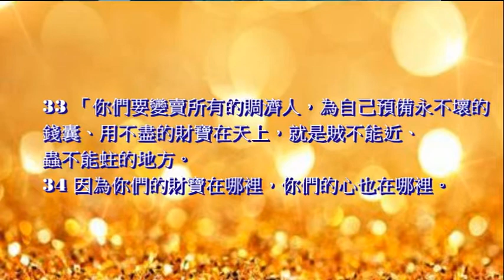積攢財寶在天上（路12:33）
路加福音十二章「33 「你們要變賣所有的賙濟人，為自己預備永不壞的錢囊、用不盡的財寶在天上，就是賊不能近、蟲不能蛀的地方。 34 因為你們的財寶在哪裡，你們的心也在哪裡。」

我今天要寫一些、我自己也作不到的文字，但是那就是主的教導，因此我還是要照著寫；在寫這篇文章之前，我盯著這段經文看，中間也有去休息去思考，也禱告求聖靈光照；我發現在人的裡面有貪婪的特性，也有自我保護的本能，所以這裡所講的是很難作到的。

主說你們要「變賣所有的」去賙濟人，先來正確的解釋這一句話，否則其他的都不用再講了，人對這句經文會有很強的抵擋；所謂變賣所有的並不是叫你去賣掉一切，你若是賣掉所有的一切去賙濟人，那你自己就成了窮人而需要人的賙濟了；

從原文中看出來，主是說：人要變賣他有的東西去賙濟人，那麼這樣做就是為自己預備了錢囊在天上；這也同樣的是一個鼓勵，因為這樣的人、在賙濟人的時候並非只是在有餘了的才去做的，他要割捨原來屬於自己的，要經過這樣的麻煩也要去幫助人，這樣的人值得主獎勵他。

為什麼說值得主的獎賞呢？因為神看待照顧他的子民是他自己的心意；他告誡我們不要貪心，因為貪心的人妨礙了神照顧窮苦人的心意；但是願意作出額外的，賣了自己的物件也要幫助人的，這樣的人參與在神的工作之中，也在成就神的心意上有分，是值得神獎賞的。

而神的獎賞是慷慨的，我們不論用手頭的金銀去賙濟人，或是要變賣物件去賙濟人，我們所失去的、也只不過是這物件歸我們所暫有、暫時的擁有權罷了。因為物件都要朽壞，一輛車也很難開到二十年以上；就算是長久不易壞的金和銀，要比我們的壽命還要長；但是我們也只能夠在我們有生之年擁有它而已；再怎麼樣，這些東西也帶不進墳墓裡去，就算帶進去了也沒有用了。

從前有一個富人特別喜歡黃金，在臨終前，他逼著他的兒子答應在他死後將他所有的黃金舖在棺材底下、和他一起下葬，並要他的兒子應承絕不能欺騙他。葬禮過後，他兒子的妻子看到那兒子在把玩老頭所有的黃金，就問他：你不是應承你父親了嗎？你在棺材裡面放了什麼？

他兒子回答，我放了鉛塊而已，但是我沒有欺騙他，我按照黃金的價值、按時價開了一張支票給他，並放在他壽衣的上衣口袋裡，我們現在是兩清的。這雖然只是一個笑話，但是將黃金帶進棺材裡除了會招來盜墓賊以外，真的是一點好處都沒有的。

然而就人的本性來說，往往人就算到死，都不願意放棄所擁有的財產，像是這個故事中的老人、連自己的兒子都不留下來給他，這可能是個特例；但是絕大多數人就算是生命到了盡頭，已經確定不能再享用那財物，也是自私的將這些財物要留給自己的後人，也不願意去幫助真正有需要的人。

可以說人一直到死去了、都作了錢財的奴僕；它可以說是緊緊拉動了人的心；讓人好像是著了魔，從我們懂得錢的價值開始，雖然是懂得金錢的價值，但是也很快的成了財物的奴僕；當然，主對這件事也有啟示，我們在下一篇再來討論，願上帝賜福給你們，感謝讚美我們的主。